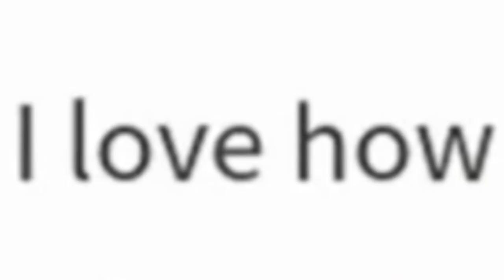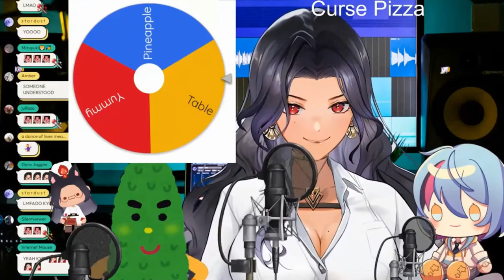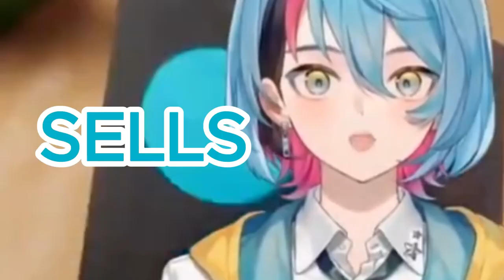kyo kaneko clips to make you cry 🙂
kyo raps and sings
CREDITS